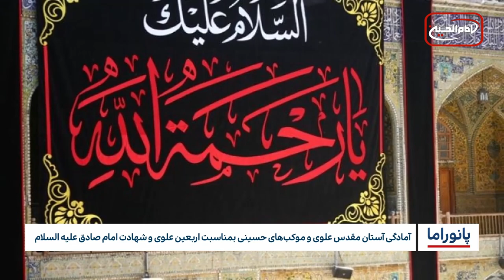خبر پانوراما : دوشنبه 10 اردیبهشت ماه 1403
آمادگی آستان مقدس علوی و موکب‌های حسینی بمناسبت اربعین علوی و شهادت امام صادق علیه السلام

درخواست سازمان "مسلمان آزاده" از شرکت کنندگان در سیمنار اقتصادی ریاض

حکم تاریخی دادگاه نیجریه به نفع شیعیان

ادامه بازسازی مزار امامزاده عبدالله بن زید در استان بابل عراق

از سرگیری پروازهای هواپیمایی بحرین به عراق

قاضی پاکستانی ، گروگان در دستان مردان مسلح

بازگشت ۱۹۱ خانواده عراقی از اردوگاه الهول به عراق

غذاهای مفید برای درمان و تسکین میگرن